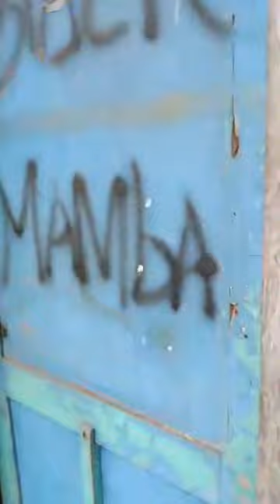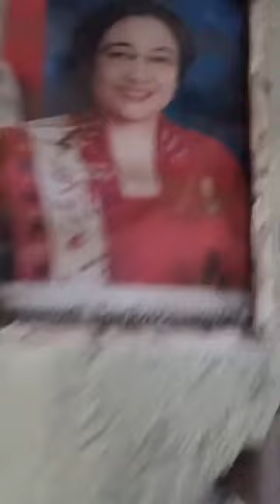Pak Jro Mengisi Waktu Luang Disela-sela Hari Libur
Bila Ada Yang mau Konsultasi Atau Berobat
Bisa Datang langsung ke alamat :
Jl. Prof.Ida bagus mantra, Jl. Sekar Gg. Melasti No.13A Denpasar timur, Propinsi Bali
Atau Bisa Menghubungi
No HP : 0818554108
Rek.1750000613173